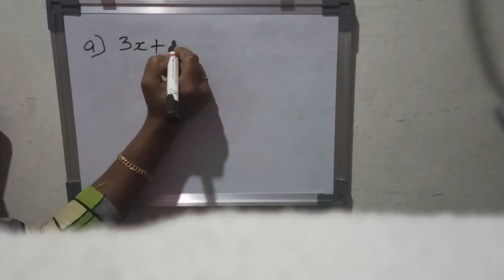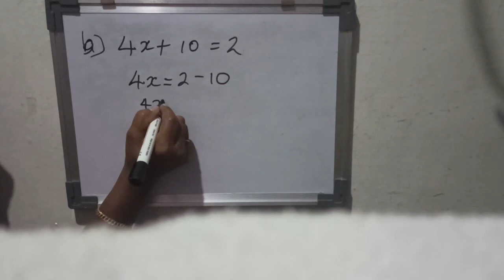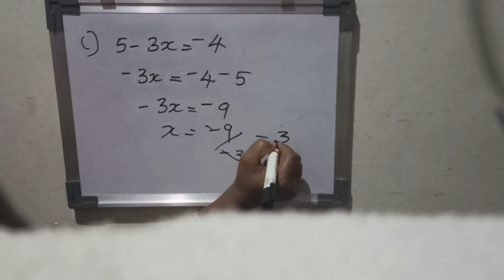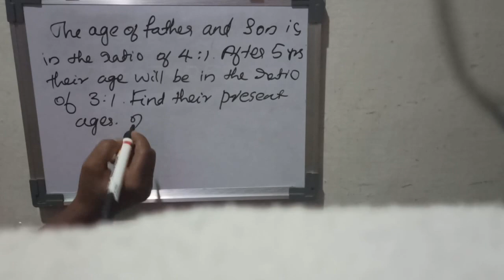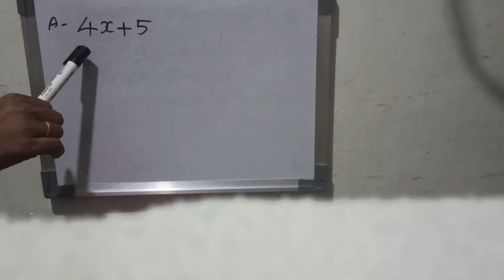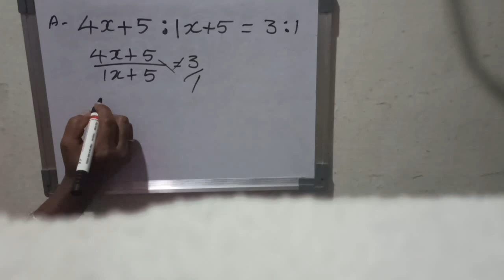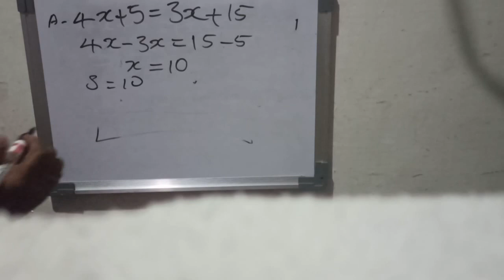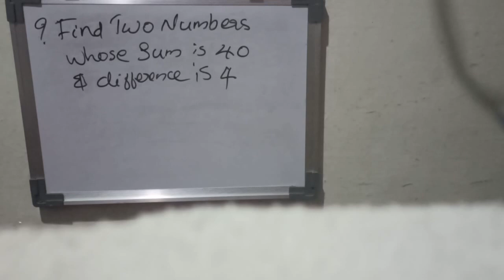Numerical expressions and equations part 2